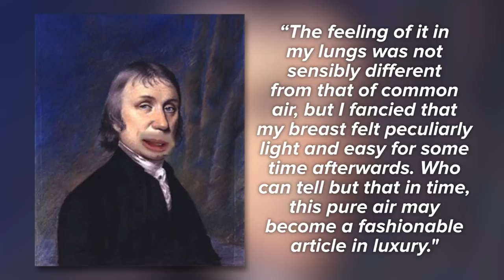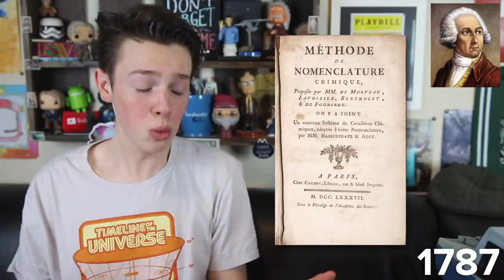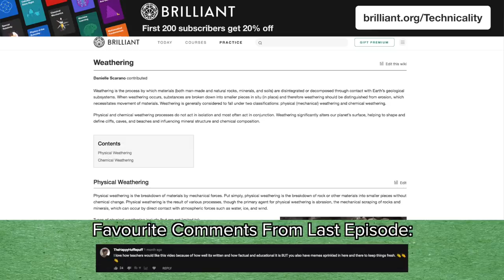Phlogiston: When Science Was Wrong About Fire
The mind-blowing story of when science was wrong about fire and how oxygen revolutionized chemistry.

My mixtape is phlogiston.

Noisestorm's "Crab Rave" (ngl I had this song running on repeat a couple times whilst making this video)

WORKS CITED:
General:

(sources are ranked in order of how much I used them, btw)

GEAR:
Main Camera
Main Lens
Lens 2
Lens 3
Main Microphone
Microphone 2
Main Tripod
Tripod 2
Microphone Stand
Audio Interface
Studio Lights

Thanks to Albin Engström, Crispian Thorne, Dave Bell, DigitalDorn, Fredrik Østrem, Isobel Taylor, Jason Spriggs, Jools Elliott, Kevin McKain, Lane Erickson, Nigel Airey (@steelerboiy), Olle Kelderman, Paul Ginsherman, Reid Fishler, Rene Miklas, Ryan Fowler-Hughes, Scott Robinson, and Trygve Vea for being Patrons!

Made with love by Alex Nickel.